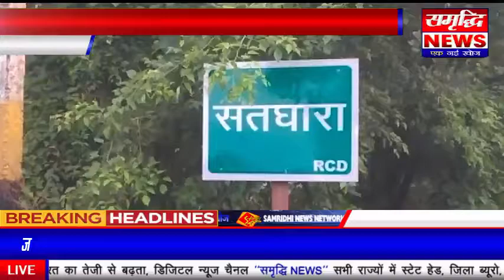यूपी के डॉ० कफील खान की रिहाई को लेकर भारतीय मित्र पार्टी ने निकाला मोटरसाइकिल जुलूस।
Poor family help